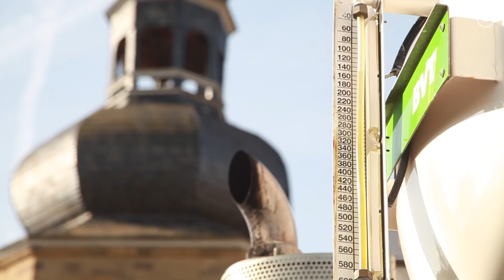Einfach bauen: Die Bodenplatte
In der zweiten Episode zweigen wir, wie die Bodenplatte aus Beton gegossen und bearbeitet wird. Was muss beachtet werden, damit sie stabil und eben ist und frei von Lufteinschlüssen? Wie werden Kältebrücken verhindert? Wie kann man die Schalung einfach selbst bauen? Und wie wird aus der Bodenplatte schließlich ein angenehmer Fußboden?